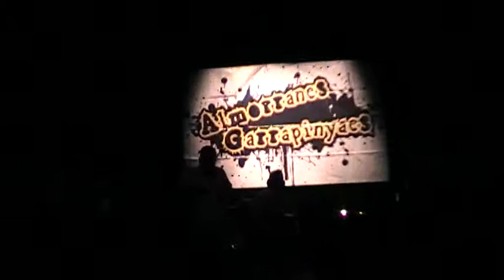Cagamandúrries TOUR marsupilamis + fumata blanca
Auditori municipal de Betxí juny 2013